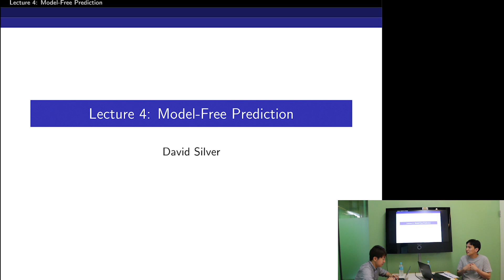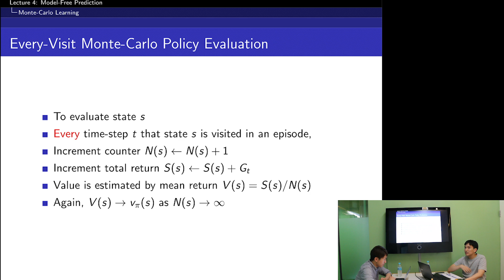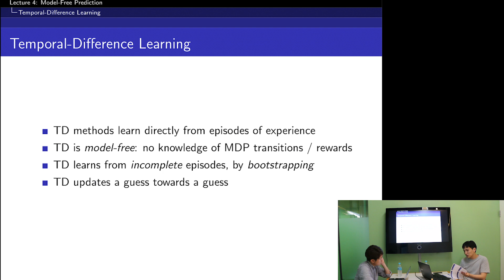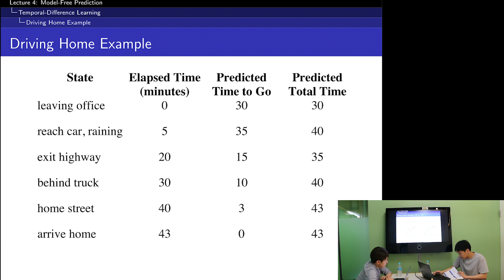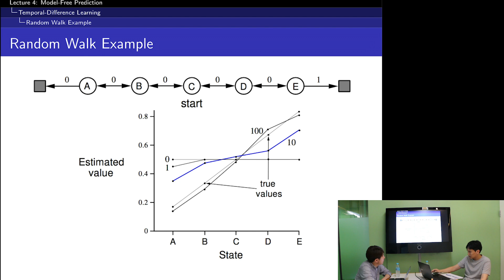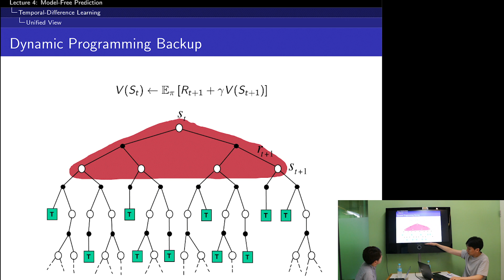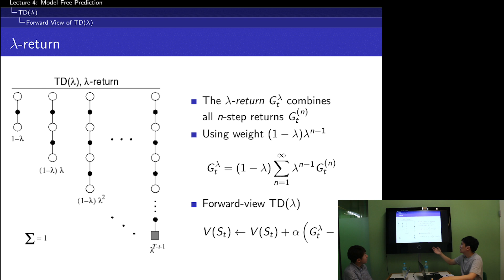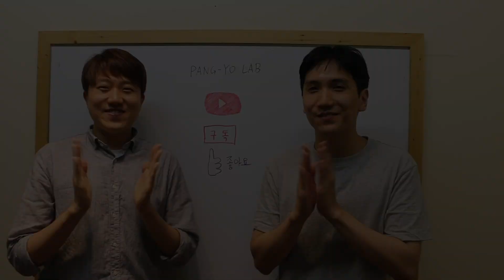[강화학습 4강] Model Free Prediction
Model Free : MDP에 대한 정보를 모르는 상황
Prediction : 주어진 policy 에 대하여 value function 을 찾는 것

본 단원에서는 MDP에 대해 알 수 없는 상황에서 주어진 Policy를 평가하는 것, 즉 대응하는 value function을 찾는 것에 대해 배울 수 있습니다.

본 강의는 인프런에서도 무료로 수강하실 수 있습니다.